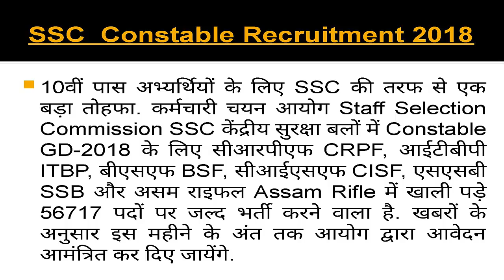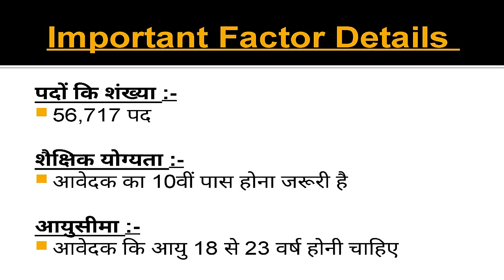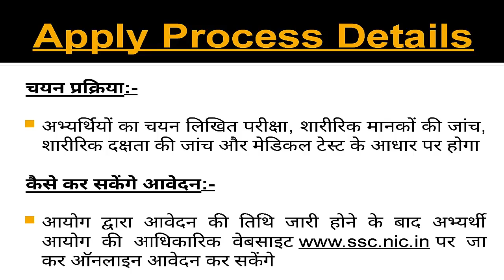SSC Constable Recruitment 2018, SSC Jobs 2018 for 10th Pass